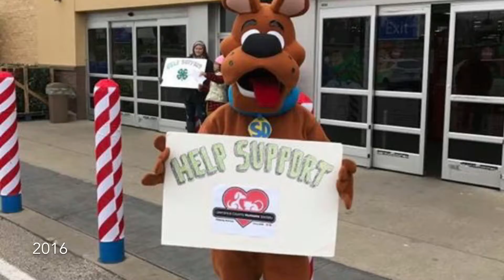Mystery Machine Pet Food Drive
A short video of our pet food drives from 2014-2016 with the help of our local 4-H clubs.